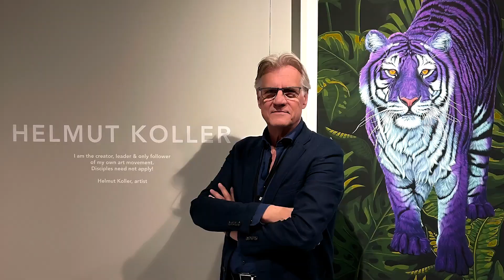Wild Hearts Art Exhibition - Helmut Koller in the Spencer Gallery - January 2024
Lighthouse ArtCenter presents stunning original artwork by Helmut Koller